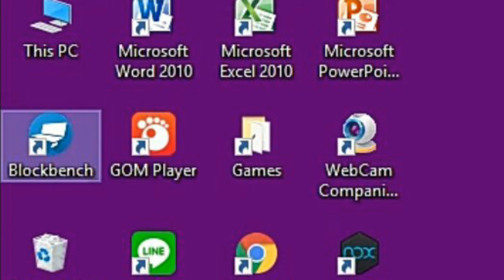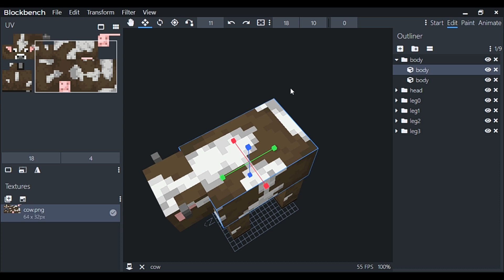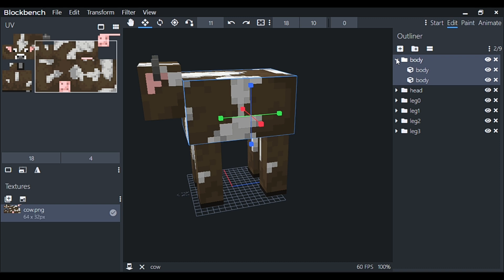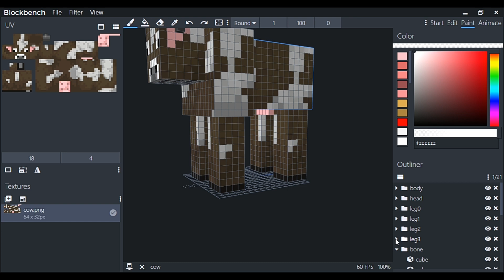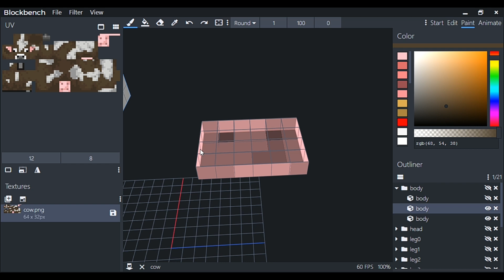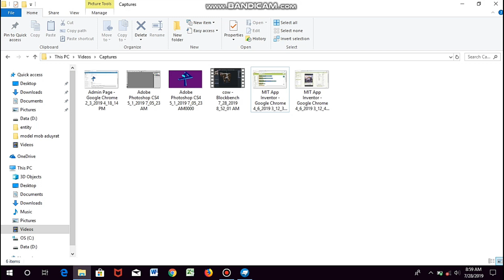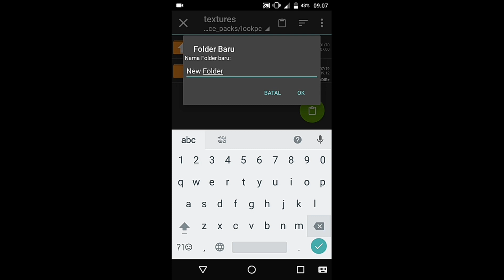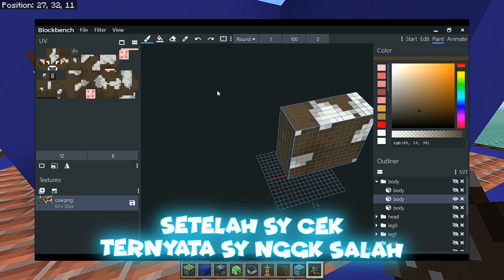Cara Membuat Mob 3D/4D Sendiri Di MCPE/Windows 10!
nah sekarang kalian bisa Membuat add-on sendiri ya...

Download
Es File Explorer :

SosMed
Chanel :